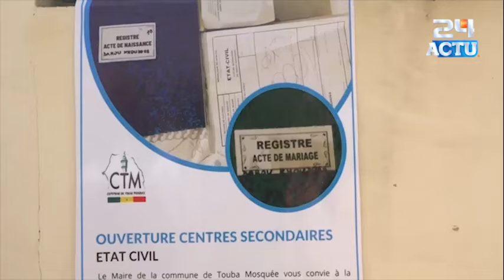Touba: Ouverture centre secondaire d'état civil à Darou Khoudoss et...